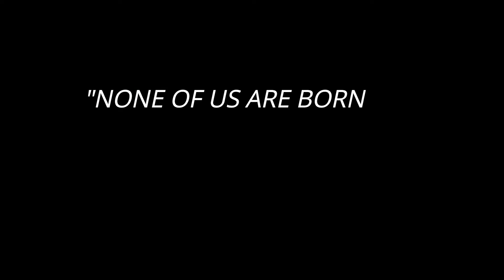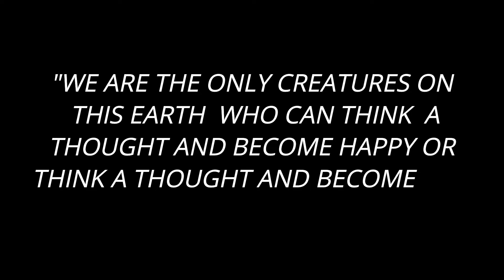The TRUE power of your THOUGHTS and their effect on ANXIETY (UPDATED)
Part 2 - Your thoughts control how you feel, and how you feel is what controls your anxiety, stress, depression and panic.

For personalized assistance and guidance on how to create YOUR PERSONAL "I AM" Statements and "AFFIRMATIONS" please use the link below for our free assistance with this process.

Dr John Maxwell quote:

"none of us are born evil but nobody teaches us how not to be either"

It is believed by some that the power of your thoughts can have a significant impact on your life and overall well-being. The thoughts you have can influence your emotions, behaviors, and actions, as well as shape your reality and the way you perceive the world around you.

One way to harness the power of your thoughts is to practice positive thinking. This involves intentionally focusing on thoughts that are hopeful, optimistic, and constructive, rather than dwelling on negative or pessimistic thoughts. Some people find it helpful to use affirmations, visualization, or other techniques to cultivate a more positive mindset.

There is some evidence to suggest that positive thinking can have a number of benefits, such as reducing stress, increasing feelings of happiness and well-being, and even improving physical health. However, it is important to keep in mind that while the power of your thoughts may be significant, they are just one aspect of your life and are not the sole determinant of your experiences and outcomes.